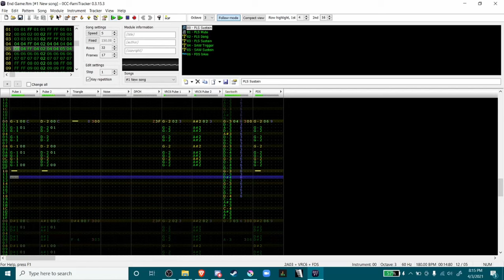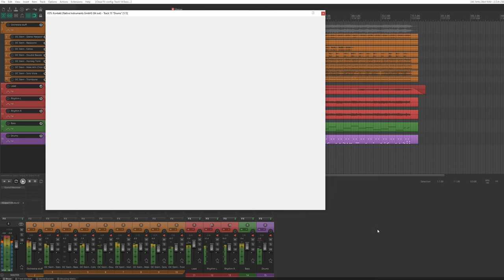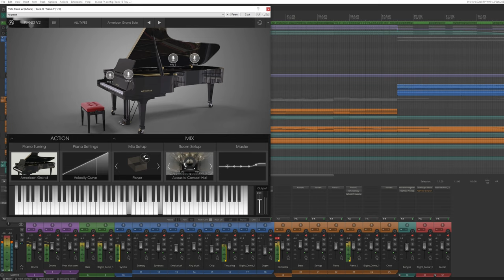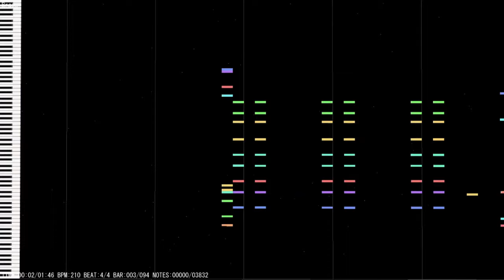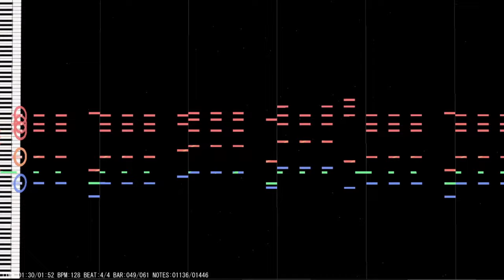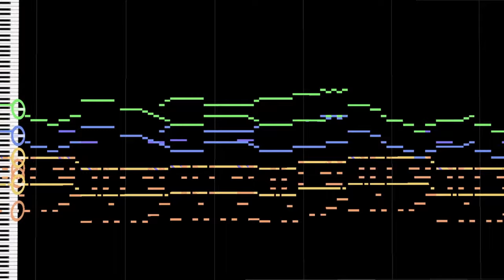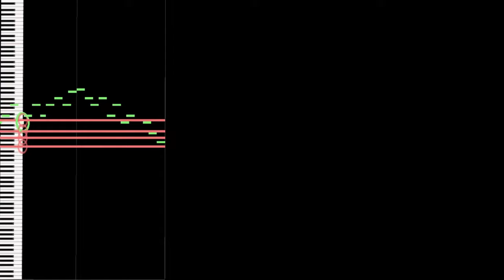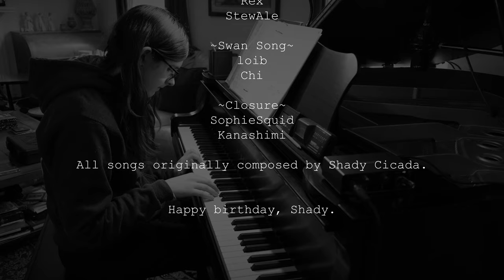The Ultimate Shady Cicada Medley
Six months (and a bit more) of work have resulted in this massive collaborative project, covering 50 of Shady Cicada's songs in various different styles. This was made with his birthday in mind, but now we're releasing it to the public! We hope you enjoy.

Timestamps
00:00:00 - Before The World Dies
00:00:20 - System Failure
00:01:53 - End Game
00:02:35 - Showtime!
00:04:11 - We're All Gonna Be Stars
00:05:21 - snow white and 𝖙𝖍𝖊 𝖘𝖊𝖛𝖊𝖓 𝖉𝖊𝖆𝖉𝖑𝖞 𝖘𝖎𝖓𝖘
00:06:29 - Breaking Point
00:07:19 - Last Minute Hero
00:08:08 - Oneiro Castle
00:09:31 - Memory Lane
00:10:37 - Homesick
00:11:33 - Earth Shaker
00:12:11 - Mystified
00:13:41 - Imperfect
00:15:03 - Stardust
00:16:12 - Daemon Navis
00:17:16 - Daemon Silvus
00:19:04 - Blight
00:21:34 - Hero
00:22:56 - Picking Up The Pieces
00:23:46 - The Rise
00:25:10 - Trainwreck (The Fall)
00:26:27 - The Void
00:27:22 - Tension
00:28:50 - Here I Come (Solo Section)
00:30:28 - Unreality
00:31:36 - Until My Bones Shatter
00:33:22 - Fever Dream
00:34:23 - Karma
00:36:36 - Tabula Rasa
00:38:51 - A Spicy Foray
00:40:43 - A Robbed Soul
00:41:47 - This is Fine
00:42:53 - Daydreamer
00:45:09 - Always Late
00:46:38 - Overdrive
00:47:53 - Lay 'em Out
00:51:26 - The Rabbit Hole
00:53:17 - Shooting Star
00:54:56 - Night Time Fever
00:56:34 - Final Warm Up
00:57:38 - Turning Point
00:59:08 - Acoustic Break
01:01:10 - Here I Come
01:01:53 - Swan Song
01:05:52 - Closure